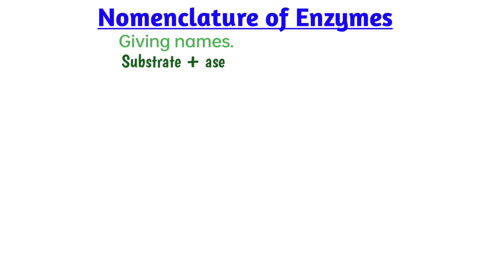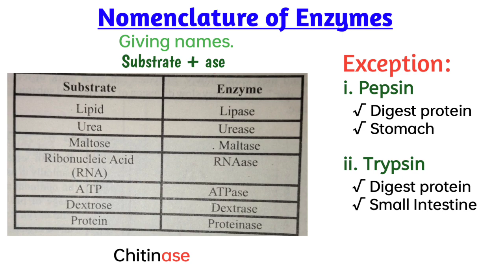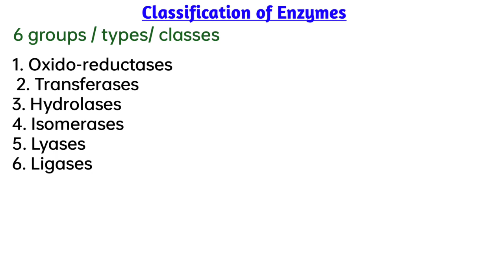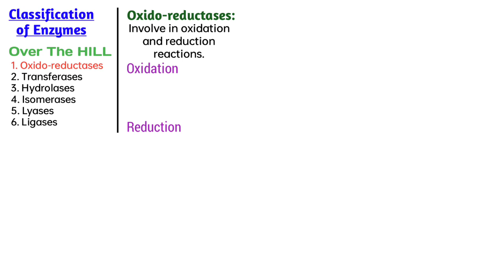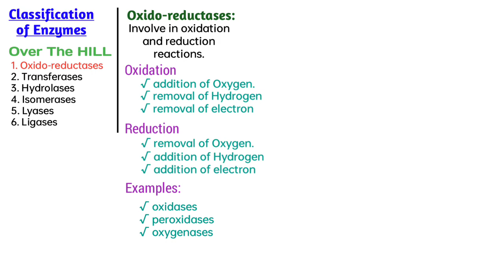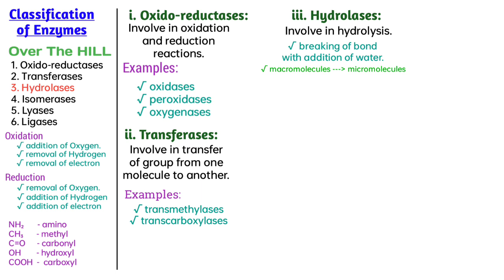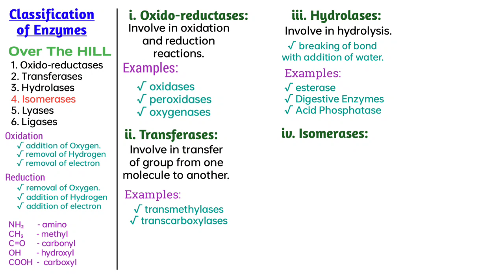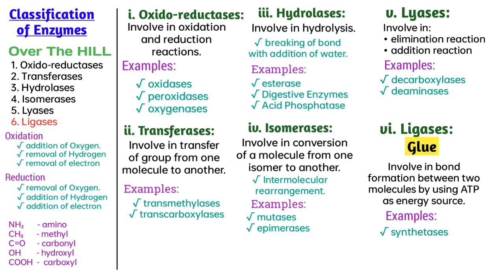Classification and nomenclature of enzymes | Easiest trick to learn.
√ Nomenclature of Enzymes:
Giving names to enzymes is called nomenclature.
Generally enzymes named for the substrate in which they act with the suffix ase.
For example:
• Proteinase - this is enzyme and the substrate for this enzyme is protein. So proteinase act on protein.
• Lipase - act on lipids.

Exception:
Some enzymes doesn't end with suffix 'ase' but they are enzymes such as:
• Pepsin - digest protein in stomach.
• Trypsin - digest protein in small intestine.

√ Classification of Enzymes:
There are 6 classes of enzymes which are;
1. Oxidoreductases.
2. Transferases.
3. Hydrolases.
4. Isomerases.
5. Lyases.
6. Ligases.

Trick to Remember:
You can remember the these 6 classes of enzymes with this mnemonic:
(Over The HILL)

1. Oxidoreductases:
These enzymes are involve in oxidation and reduction processes.
Examples:
• Oxidases.
• Peroxidases.
• Oxygenases

2. Transferases:
These enzymes are involve in transferring of group from one molecule to another.
Examples:
• Transmethylases - transfer methyl (CH3) group.
• Transcarboxylases - transfer carboxyl (COOH) group.

3. Hydrolases:
They are involve in hydrolysis (breaking of bond with addition of water molecule).
Examples:
• esterase
• digestive enzymes (lipase, amylase, pepsin etc)

4. Isomerases:
The molecules having same molecular formula but different in structure are called isomers of each other. These enzymes involve in conversion of molecule from one isomer form to another.

Examples:
• mutases
• epimerases.

5. Lyases:
They mainly remive a group (H2O, CO2, NH2) from a single bond and converted it into double bond. So they are involve in elimination reaction.
Examples:
• decarboxylases.
• deaminases

6. Ligases:
They help in bond formation between two molecules and use ATP as energy source.
Example: synthesases.